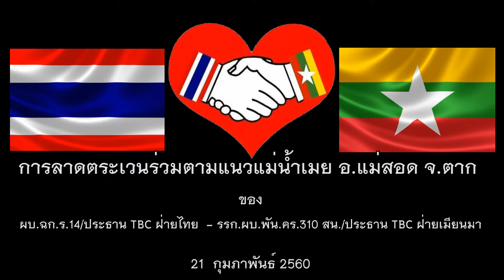การลาดตระเวนร่วมตามแนวแม่น้ำเมย อ.แม่สอด จ.ตาก ของประธาน TBC ไทย-เมียนมา